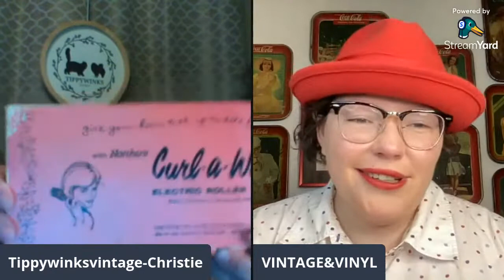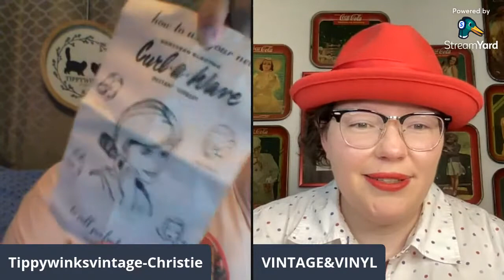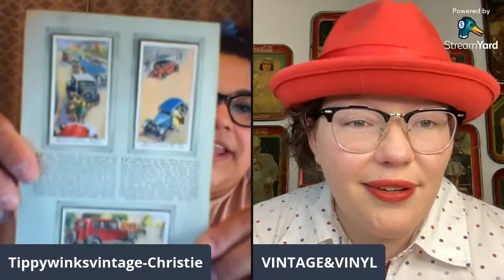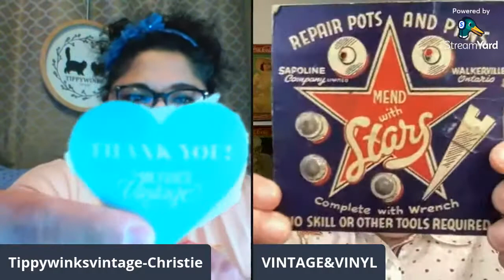Vintage Bulldog Yard Sale Haul Part 2 and Friend Mail with Vintage and Vinyl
Join me and my guest Katie as I share what I got from Vintage Bulldog